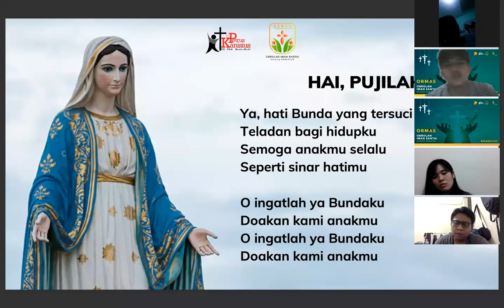ORMAS with Kanisius - Apakah Maria Benar-Benar Ibu Kita? by RD Herman Yoseph Babey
Shalom teman-teman Kanisius !
Kita kembali lagi nihhh di acara bulanan kita ORMAS 🥳

Kali ini, kita bakal membicarakan “Apakah Maria Benar-Benar Ibu Kita?”

Yukkk kita sama-sama belajar tentang Maria di video ini